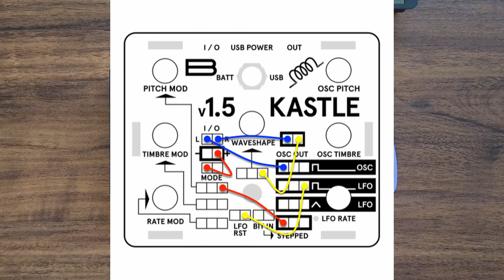BASTL KASTLE SYNTH #2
Simple jam with BASTL KASTLE SYNTH.

In this patch, OSC OUT is set to Track & Hold modulation mode, and SECOND OSC OUT is set to Formant Sysnthesis mode. These combination makes something weird but musical feeling.

Both output are recorded in Ableton Live through I/O, then delay, eq, compressor and Waves RBASS are applied. No reverb because I felt it was not necessary.